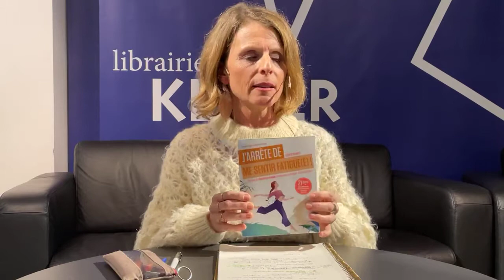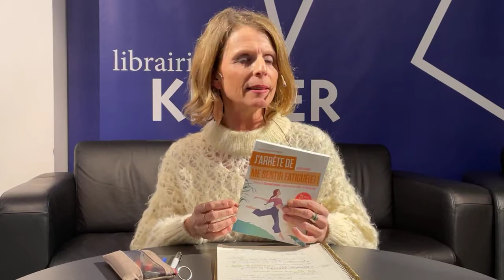Cure de détox. Mode d’emploi. Esther Schmitt, naturopathe raconte...